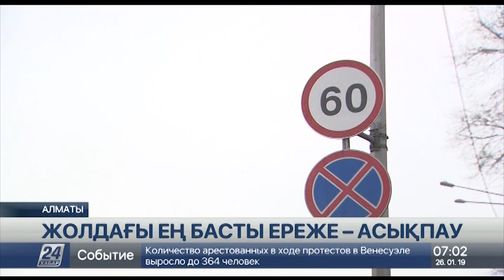Алматыдағы ірі даңғылдарда шекті жылдамдық 60 км/с дейін төмендетілді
Алматы қалалық Ішкі істер департаментінің мәліметінше, қаладағы ірі даңғылдарда жылдамдықты 80-нен 60-қа төмендеткен сәттен бастап, көшедегі қозғалыс едеуір жақсарған, деп хабарлайды «Хабар 24».

Жаңа ереже қабылданғаннан кейінгі үш күнде бірде-бір жол-көлік оқиғаcы тіркелмеген. Айта кеткен жөн, соңғы жылдары мегаполистің жоғары жылдамдық рұқсат етілген көшелерінде көлік апаттары жиі орын алатын.

2012 жылы шығыс айналма жолы іске қосылғанда жүргізушілерге автодаңғылда сағатына 80 шақырым жылдамдықпен жүруге рұқсат етілген еді. Бірақ қызуқанды жүргізушілерге бұл да аздық еткен сыңайлы. Аталған жол бөліктерінде көлік апаттарының саны жыл сайын артқан. Мысалы 2016 жылы 76 жол көлік оқиғасы тіркелсе, 2018 жылы бұл көрсеткіш 100-ден асқан.